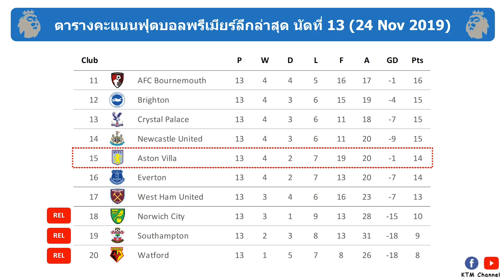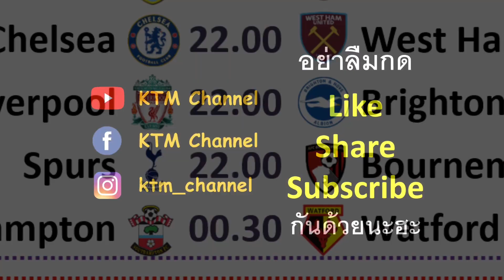ผลบอลพรีเมียร์ลีกล่าสุด นัดที่13 : วิลล่าเปิดบ้านอัดนิวคาสเซิล พร้อมขยับหนีท้ายตาราง(26 Nov 2019)